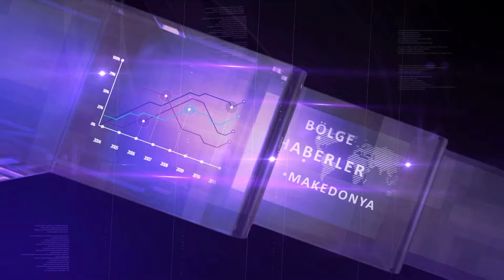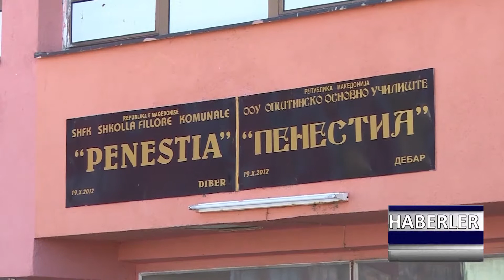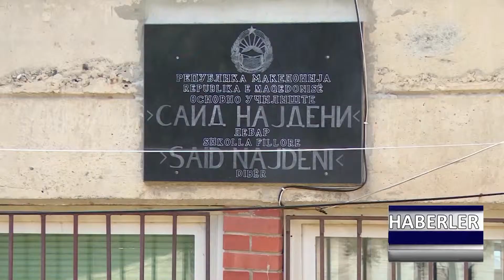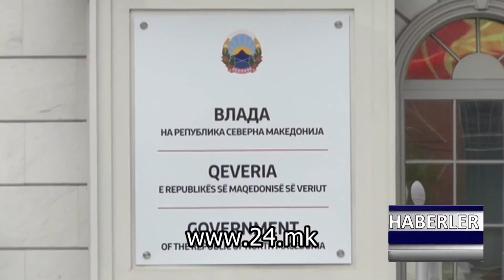DNEVNIK TR 16 05 2019